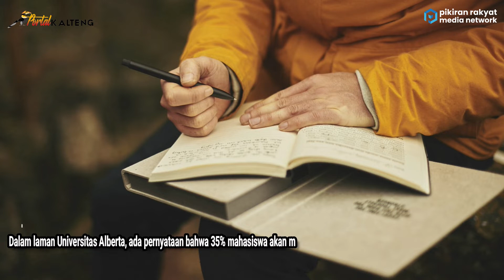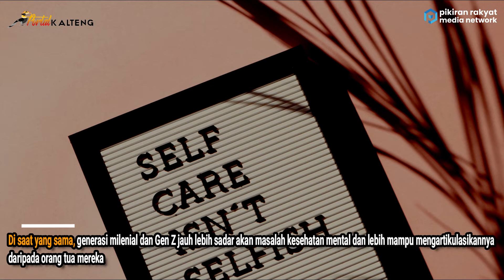Gen Z dan Milenial Jadi Generasi Paling Depresi, Benarkah?